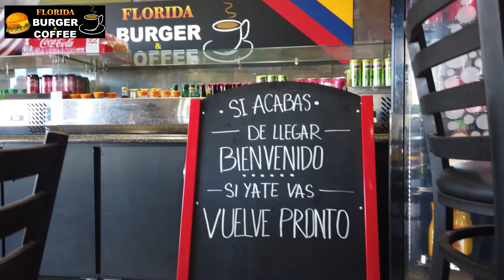Florida Burger & Coffee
Best hamburgers, mejores hamburguesas, varied menu, St. Cloud, Fl
Soups, Sopas, Empanadas, Platos variados